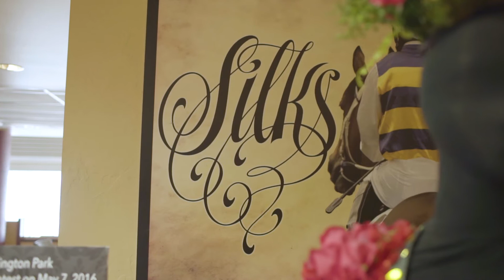Silks Brunch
Great racing and great dining come together in the Silks Dining Room on the Clubhouse Level. Silks Fine Dining opens at 5:00 p.m. Thursday, Friday and Saturday and Sunday at noon during the Quarter Horse live race days March 9 through June 2.

This ‘a la carte’ restaurant boosts five tiers of fine dining with an outstanding panoramic view of the racetrack and individual television monitors at many of the tables.

Our exceptional menu includes steaks, seafood, salads, chicken, and pastas that will satisfy any appetite. Remember to save room for our luscious desserts.

Reservations are encouraged but not required. $10.00 minimum Food and Beverage purchase required for Adults.